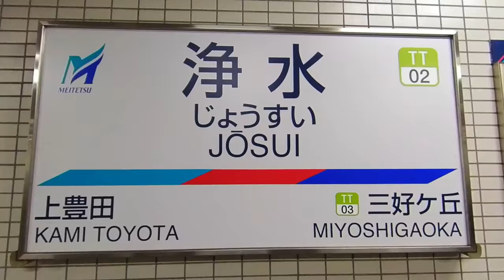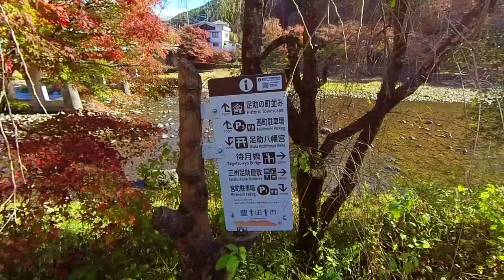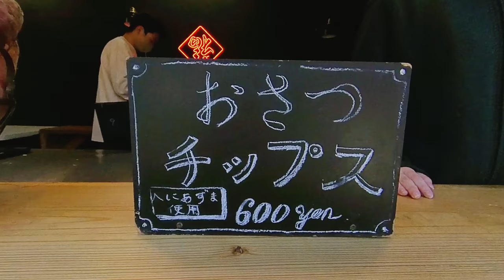Things to do in Korankei 香嵐渓 | Autumn | Toyota Aichi Momiji 栴 viewing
Korankei Gorge is near Nagoya to having the best spots for autumn colors.  There are many maple trees planted in this area.  You can see the autumn colors here around mid to late November.

How to go to Korankei:
- Take train from Nagoya station to Josui station.  Then take bus from Josui bus station to Korankei station via Toyota Oiden bus.  It will take about 1 hour of bus ride from Josui bus stop to Korankei bus stop.

You can also eat at some local shops like Sweet potato chips and Gohei mochi.

0:00 - Korankei Gorge / How to go to Korankei
1:40 - Korankei view
2:05 - Sweet potato chips
2:46 - Autumn viewing near the bridge
7:12 - Snacks around local shops like Gohei mochi
7:24 - Autumn viewing
12:52 - Autumn viewing by the river